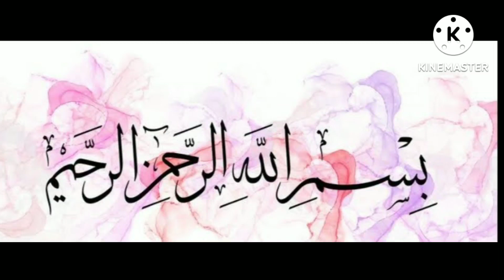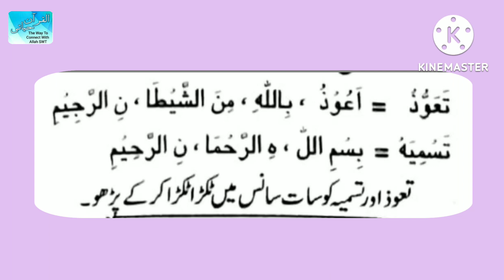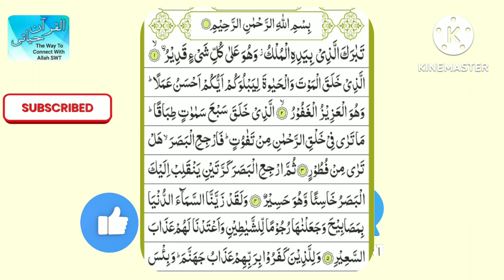Ahkaam e tajweed of Surah Al Mulk ayat1-5 By Shabana Junaid Salmani